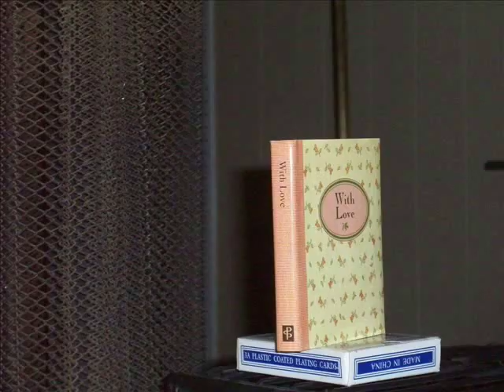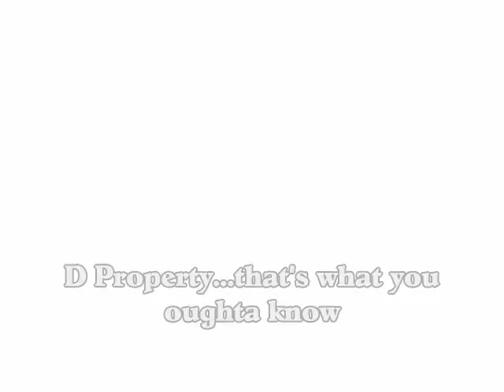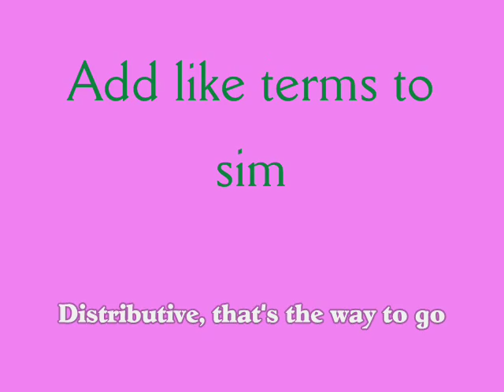Mr. Richard and The Distributive Property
This was an assignment for Mrs. Howard's math class...we had to make a video showing something related to math. I chose the distributive property; it's a singalong! This was made using my Kodak camera, Windows Movie Maker, some modeling clay and a wooden drawing model. Enjoy. :-D

Oh, and yes, I was in the same math class as Dr. Doof and Dr. Y.